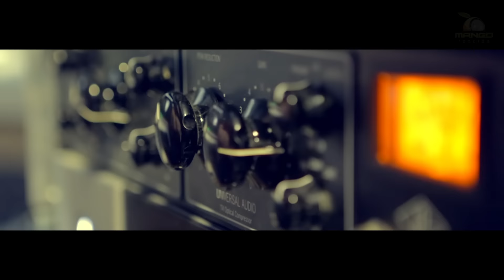TWO - Spre Soare ( Official Video HD )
Muzica/Text : Dorian Oswin,Mihai Gruia, Sorin Brotnei
Aranjament : Dorian Oswin, Bot Ciprian
Master: George Emanuel Calin ( Deepcentral )
Video : Director Anthony Icuagu, UPM Razvan Marin, DoP Tudor Panduru

Multumim Lidl Romania si The Coffe Shop Universitate, Sam Alvez and Mat Swieboda.

© & (P) Mango Records 2014
Teclu Nicolae nr 1, Bucuresti, Romania.